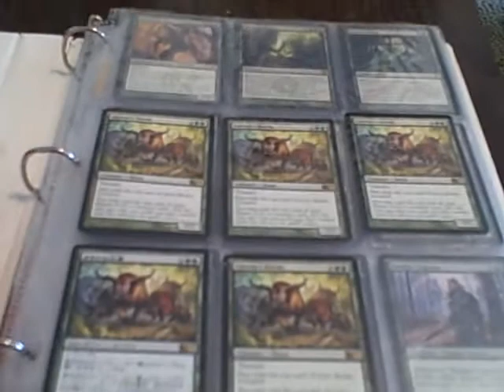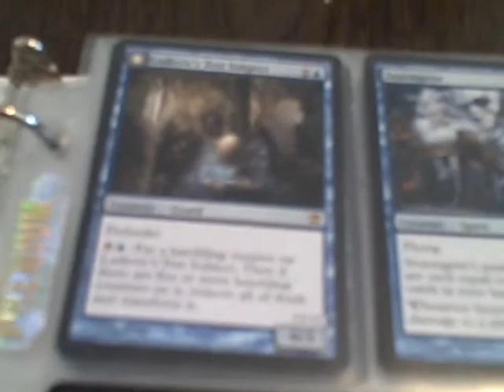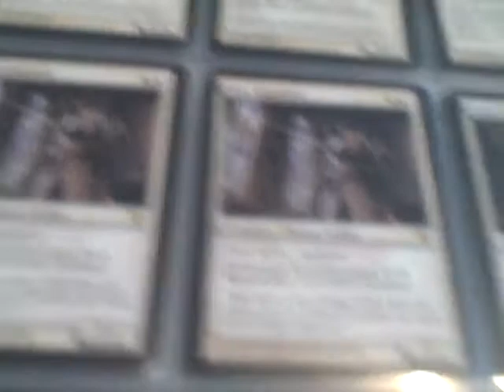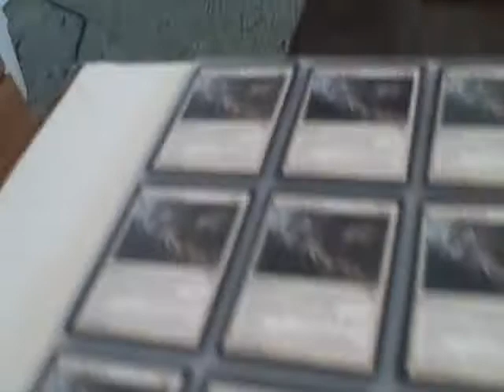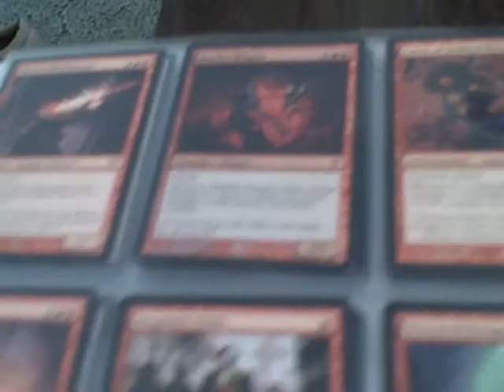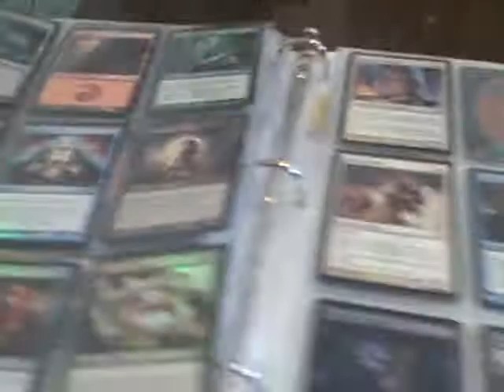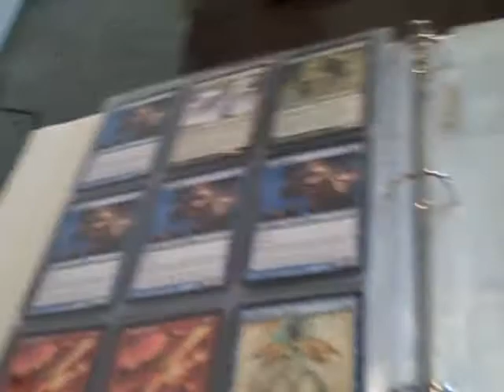Magic the Gathering Trade Binder 4/10/12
Wants Below, PM with offers

wants:
 4 seachrome coast
4 glacial fortress
3 snapcaster mage
1 runechanter's pike
4 geist of saint traft
3 invisible stalker
?unopened product?

everything is for trade